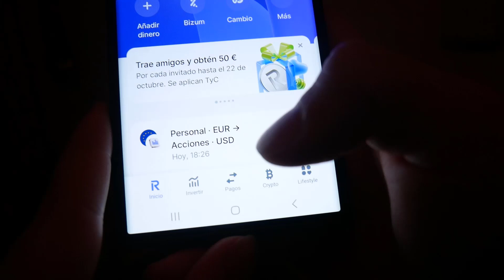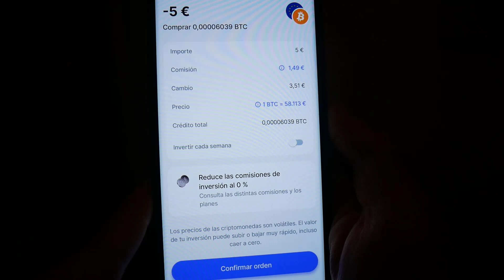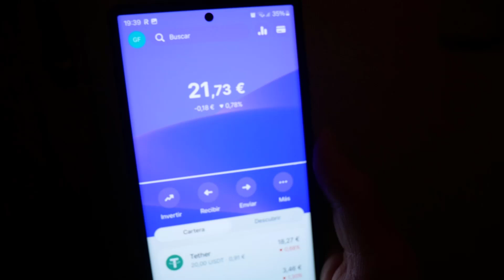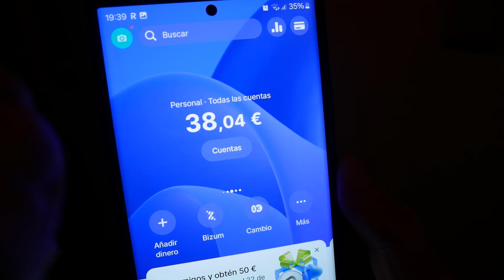➡️ Cómo COMPRAR CRYPTOS en REVOLUT (2025)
✅ En este vídeo te explico cómo invertir en criptomonedas con Revolut. Puedes comprarlas con el saldo efectivo de cualquier tipo de divisa.

NOTA LEGAL